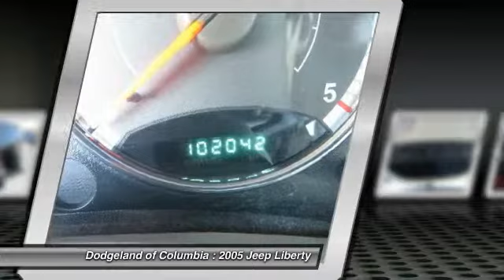2005 Jeep Liberty Columbia SC P9983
2005 Jeep Liberty Limited - $11990

Delivery price will include taxes,tag, and $389 closing fee. Pricing only valid when financing through Chrysler Capital or when paying cash. Must present Internet Pricing before negotiations to qualify.MSRP is the suggested retail price set by the manufacturer not the selling price. The sale price may not reflect the MSRP. The selling price includes all incentives including a $500 Chrysler Capital Rebate on Ram trucks. Some vehicles may have dealer installed equipment such as custom wheels and tires, step rails, etc. The extra equipment may not be included in the price. Pricing not valid with special APR programs. Offers not in conjunction. Dodgeland is not responsible for typographical errors in pricing.